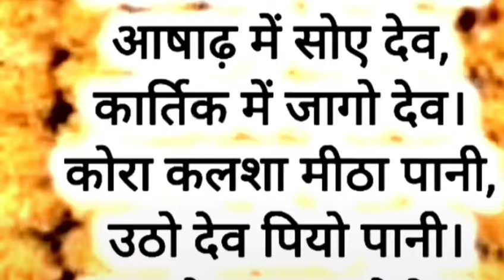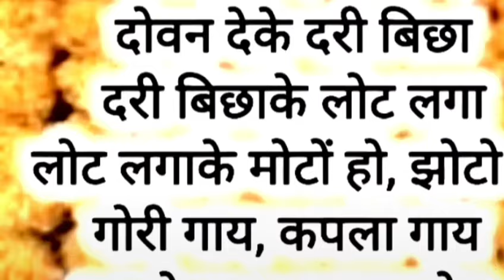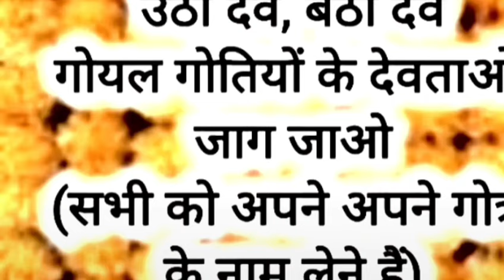देव उठाने का गीत।devuthanekadashi